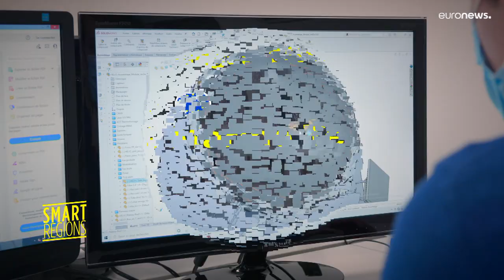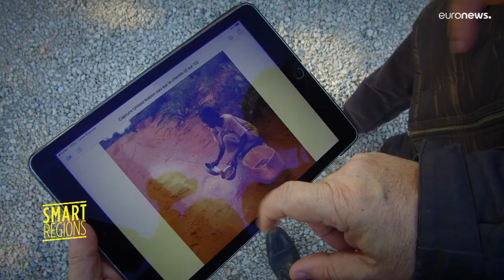Harnessing the power of the sun to purify water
In this episode, Smart Regions looks at how a sustainable system called Helio is able to harness the power of the sun to purify water.